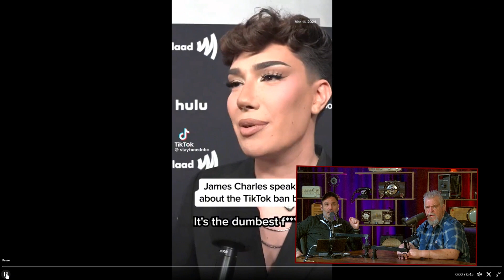James Charles Has the Best Take on the TikTok Ban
Queen of internet hot takes Jack Stine is willing to give credit where credit is due. James Charles might have the best, hottest take on the TikTok ban that was swiftly voted on by the House, and now heads to the Senate. Spike O'Neill is just appalled at how large a percentage of Gen Z is getting their news from TikTok.

Tune in live to The Jack and Spike Show weekdays from noon to 3pm on KIRO Newsradio 97.3 FM. And if that timing, or our location in western Washington is inconvenient for you, we also have a daily podcast of the show.